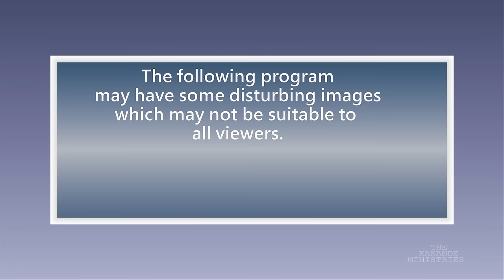PRAY ALONG WITH PROPHET KAKANDE.